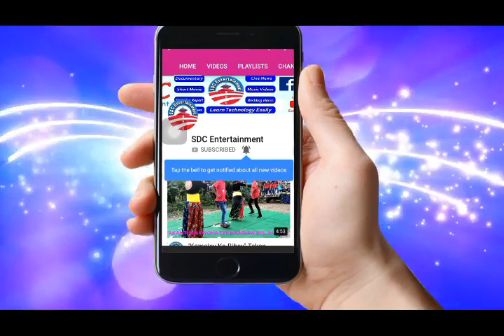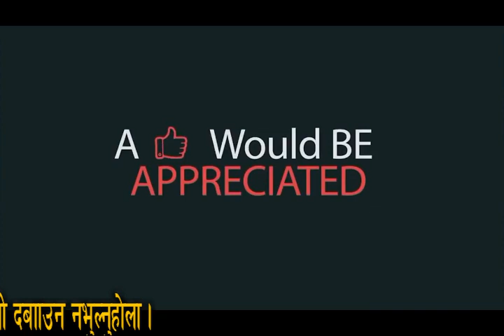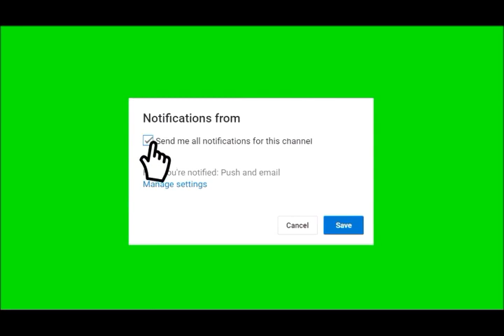न्याय न-पाएर मानसिक सन्तुलन नै गुम्यो निर्मलाका बुवाको | Nirmala Panta,Kanchanpur News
Nirmala Panta,Kanchanpur News
न्याय न-पाएर मानसिक सन्तुलन नै गुम्यो निर्मलाका बुवाको

About: SDC Entertainment  is a You Tube Channel, Where you will find all kinds of programs video's, Technological Videos, New videos is posted every day.